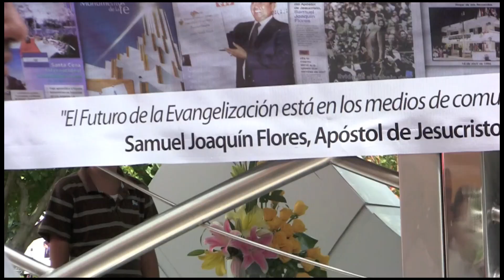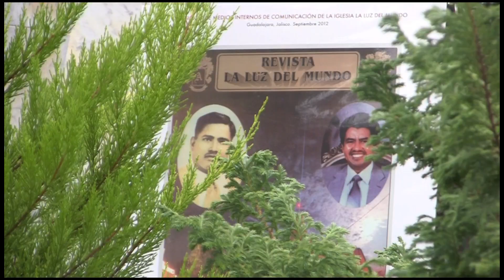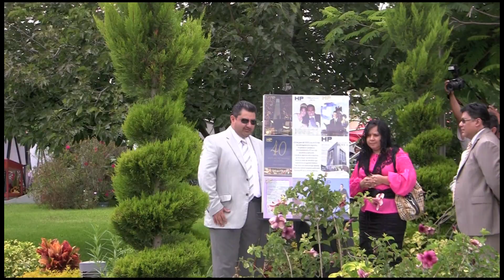Exposición de Medios de Comunicación Internos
P.E. Naason Joaquín en representación del apóstol del Señor dedico la exposición el 14 de septiembre de 2012.

Obras del Apóstol Samuel Joaquín Flores